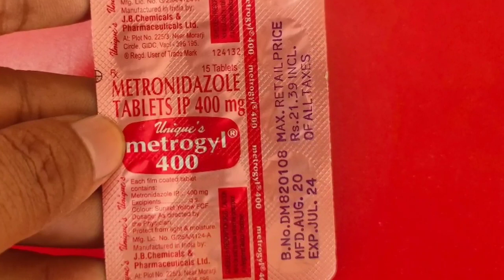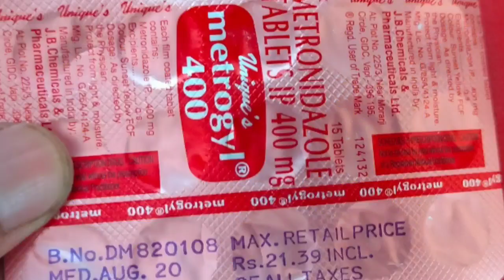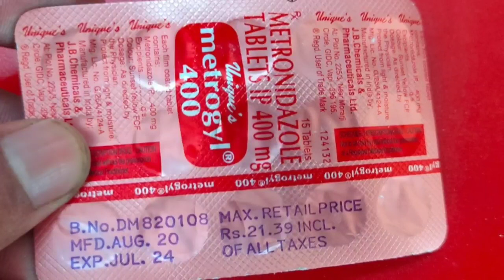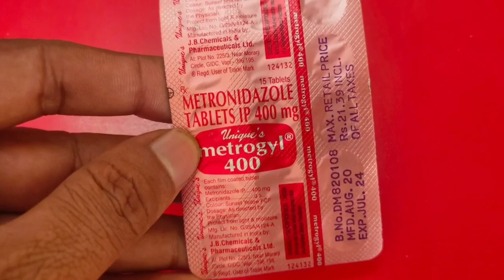डायरिया की दवा | metrogyl tablet